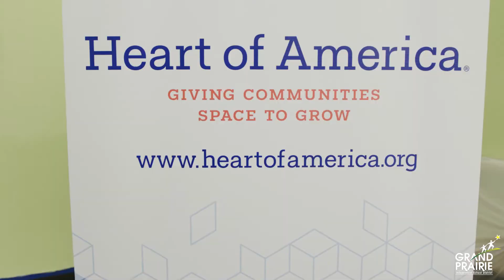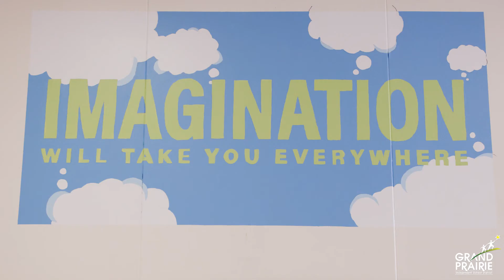PPG Industries' Colorful Communities paint murals at Rayburn Elementary STEAM Academy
PPG Industries' Colorful Communities partners with Rayburn Elementary STEAM Academy to paint new murals throughout the school.